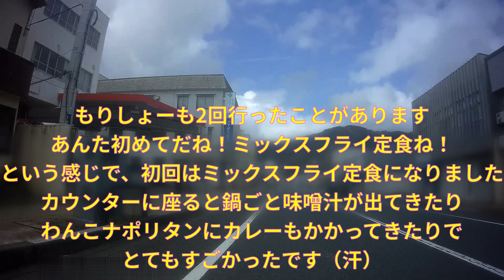【旅動画】２０２２年 春 伊豆へ桜のお花見ツーリング（下田・松崎編） 3月下旬に桜を見に行ってきました 満開！ 天気も良くなっていいツーリングでした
２０２２年の3月下旬（平日）に伊豆に桜の花を見に行ってきました。
伊東、下田、松崎、黄金崎と回りましたが、本動画は下田・松崎編になります。

桜や田んぼの花畑は満開でした。

伊東より行きにくく、知名度もちょっと低めですが、混まなくてゆっくり花見ができます。南伊豆や西伊豆、お勧めです。

他にも桜の見どころはありますが、今年はこのくらいのアップにします。
来年以降の参考になればいいと思いますし、自分もまた、来年色々見に行こうと思っています。松崎の桜は毎年見に行っています。

訪問場所補足
・本郷公園

Special Thanks
・BGM（DOVA-SYNDROME）
　かずちさん
　田中芳典さん
　龍崎一さん
　MFPさん
　yuhei_komatsuさん
　Fukagawaさん
・効果音（効果音ラボ）

お勧め
・ライダーハウス（BBRoad）
　Ｗｅｂで検索すると情報がいっぱい出ますｗ
　おなか一杯食べたい方向けです